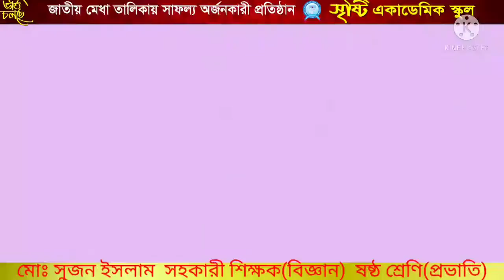মোঃ সুজন ইসলাম/ ষষ্ঠ/ বিজ্ঞান/অধ্যায়-৬/পাঠ-৮